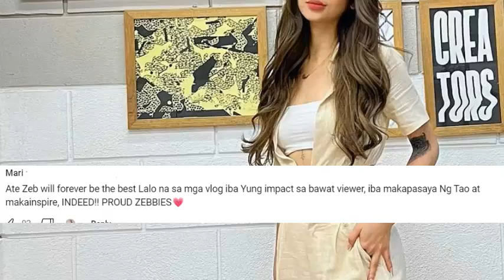Zeinab Harake, Pasok Sa Top 3 Youtubers Ng 2022!